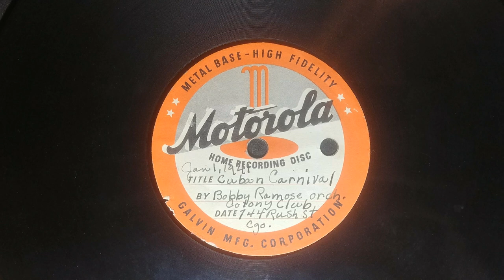Bobby Ramos Continental Orchestra- @ Colony Club, Chicago 1-1-1941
Transcribed from an 8" Motorola home recording disc entitled:

Cuban Carnival
Bobby Ramose Orch.
Colony Club
744 Rush St
Cgo."

Unknown intro song, unknown lead in song by Ramos.